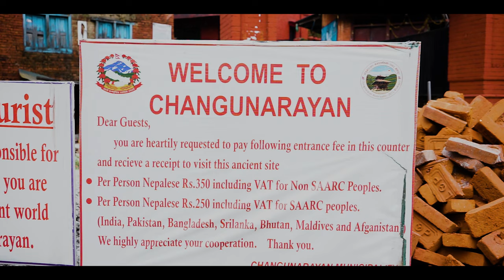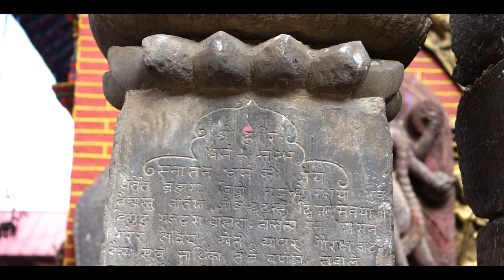CHANGU NARAYAN TEMPLE BHAKTAPUR 2080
Changu Narayan is an ancient Hindu temple, located on a high hilltop that is also known as Changu or Dolagiri in Changunarayan Municipality of Bhaktapur District, Nepal. This hill is about 7 miles (or 12 km) east of Kathmandu and a few miles north of Bhaktapur. The Manohara River flows beside the hill. The temple is considered to be one of the oldest temple in Nepal. The temple is dedicated to lord Vishnu and is held in special reverence by the Hindu people.

The temple was surrounded by champak tree forest and a small village known as Changu. A Kashmiri king is said to have given his daughter, Champak, in marriage to the prince of Bhaktapur. The temple is considered to be named after her.